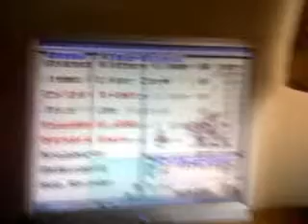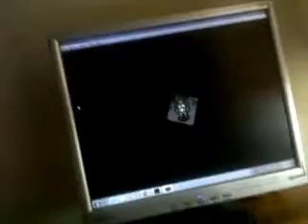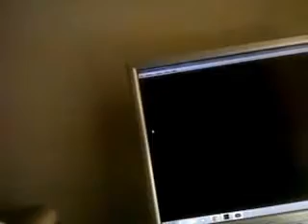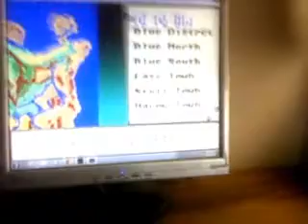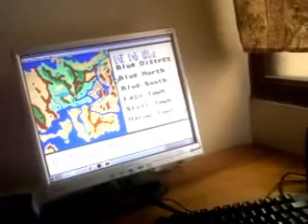Zoid fuzor Rumbo a la batalla final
Que tal gente aqui train heartnet duel despues de haber recuperado A RD regresamos para que se no una nuevo aliado listo para el ultimo combate